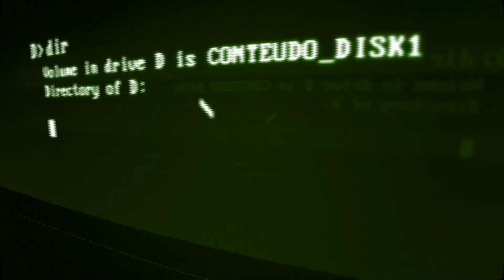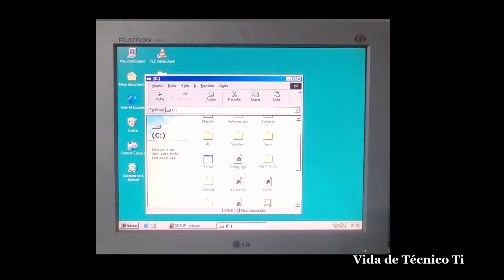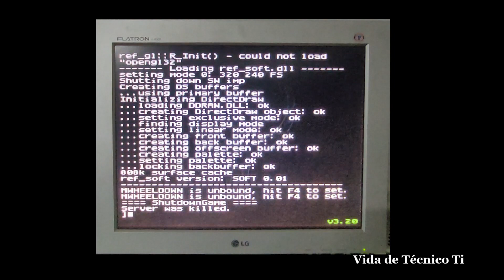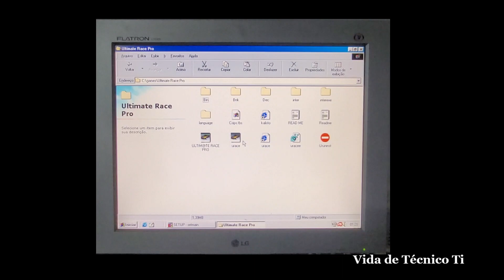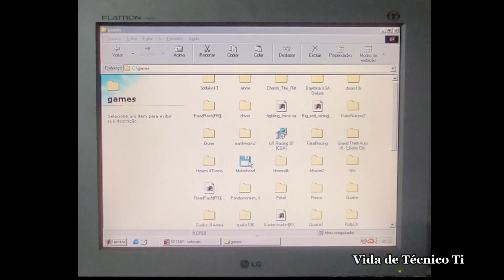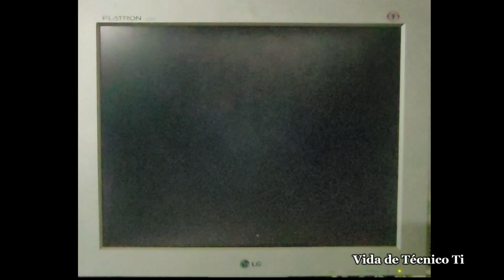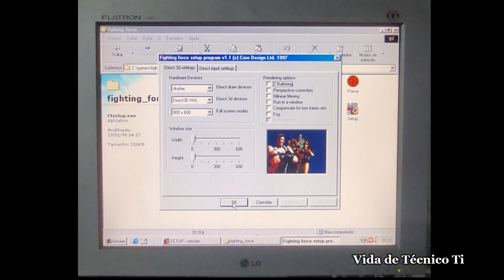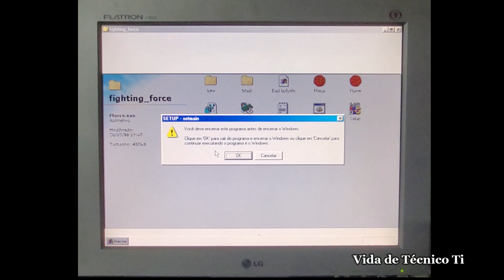PC Chips e AMD K 6 II o Kit PC mais barato dos meados de 98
Hoje mostro no nosso vídeo o Nostalgico para muitos, um AMD K6II de 500mhz, uma placa mãe pchips, 64mb de ram, uma placa de video ATi Rage 128 pro de 32 megas, funcionando perfeitamente no windows 98se, Testamos o jogo moto race 2, quake 2, gt race 97, ultimate race, e fight force.  Quem comprou computador no final dos anos 90 ou fez upgrade, sabe que o amdk6 e a placa mãe pc chips faziam um par quase infalível quando tínhamos que considerar preço baixo, apesar de não ter um desempenho muito bom ja foi a alternativa de custo e beneficio de muitos micreiros.